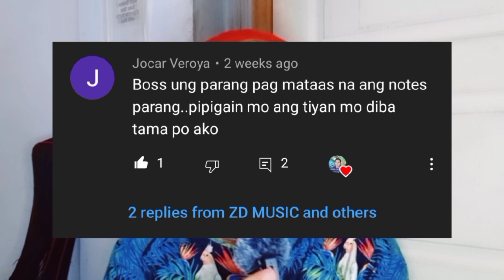Q.A sa mga comments nyo about singing | paano nga ba daw kantahin ang she's gone 🤔 part 1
Sessionslive.com/@ZDMUSIC

Tiktok-ZD MUSIC @ZIEK DANIEL

Tweeter-ziek daniel